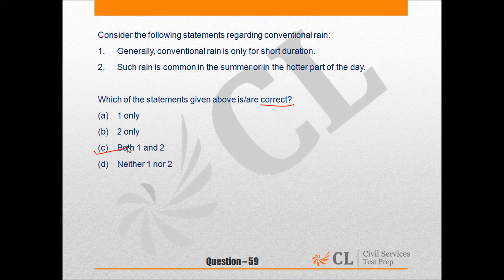CSP'15 MOCK 6 GS I Q 59 ENGLISH